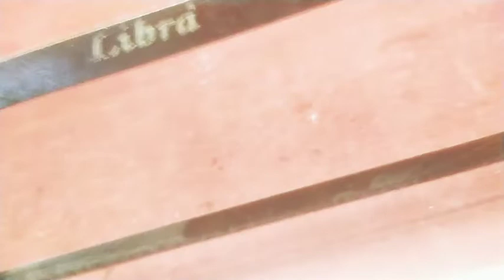What is hacksaw frame? / हेक्सा क्या है?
Most hacksaws are hand saws with a C-shaped walking frame that holds a blade under tension. Such hacksaws have a handle, usually a pistol grip, with pins for attaching a narrow disposable blade. The frames may also be adjustable to accommodate blades of different sizes.

           A hacksaw is a manually powered saw that can be used to cut through almost anything. Primarily, hacksaws are used to cut through various metals. It can cut through aluminum, steel, copper, brass, iron, and more. However, a hacksaw can also be used to cut through plastic and wood.
          forward
Should hacksaw teeth face forward or backward? Install the hacksaw blade so the teeth face forward. The saws are designed so the blade will cut when it's pushed (the forward stroke) rather than when pulled (see photo). Some blades have an arrow that shows the correct installation (the arrow points toward the handle).
               हेक्सा का मुख्य भाग उसका फ्रेम (Frame) होता है जो कि माइल्ड स्टील (Mild Steel) का बना होता है। और यह ‘C’ Shape में होता है। इसके एक सिरे पर फिक्स्ड स्कू् (Fixed Screw) लगा होता है, जिसमें अंदर की ओर पिन तथा बाहर की ओर हैण्डिल (Handle) लगा होता है। दूसरे सिरे पर स्लाइडिंग स्कू् (Sliding Screw) लगा होता है, जिसमें फ्रेम के अंदर की ओर पिन लगी होती है तथा बाहर की ओर से एक फ्लाई नट (Fly Nut) लगाया गया होता है। दोनों पिन हेक्सा ब्लेड में बने छिद्रों में लगा दी जाती हैं तथा इसके बाद फ्लाई नट को कसने पर ब्लेड टाइट (Tight) फिट हो जाता है। इसके बाद हमारी हेक्सा (Hacksaw) कार्य करने के लिए तैयार हो जाती है।